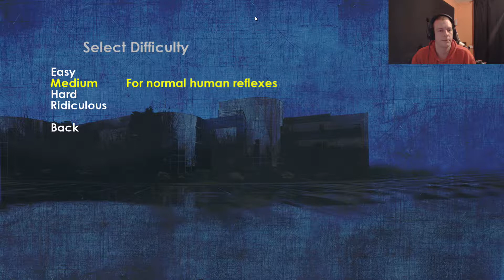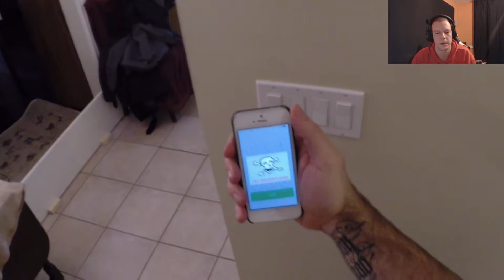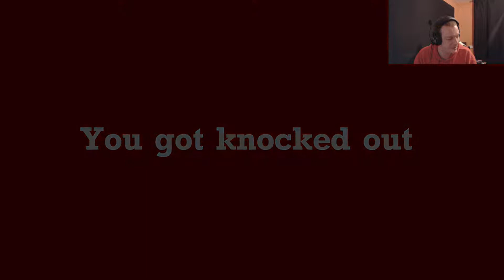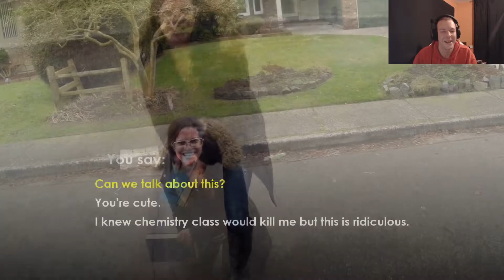Press X to kiss your girl friend GAMEPLAY walk through! press x to not die!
My personal take of a ridiculous live-action B-movie adventure you will never forget! You wake up to find your town in chaos. Everyone has gone crazy and is just attacking each other! A cryptic message is the secret for survival!      AS YOU GUYS CAN SEE THIS IS MY 1ST EVER VIDEO 0 SUBS        I keep this on my channel to look back! at where i started.